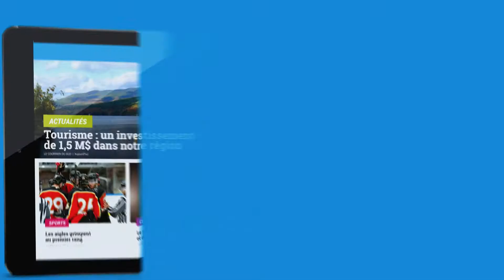Demo Reel 2018 - Expérience 7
English below.

Voici un court aperçu de nos projets récents de pubs et séries. Nous sommes une boîte de production basé à Montréal mais nous n'avons pas peur de prendre l'avion.

Si vous avez des projets pour nous :
studio (at) experience7.ca

Here is a snippet of the things we do here, at Experience 7, a Montreal-based production studio.

If you have a project for us:
studio (at) experience7.ca